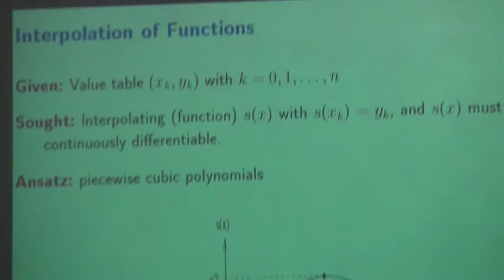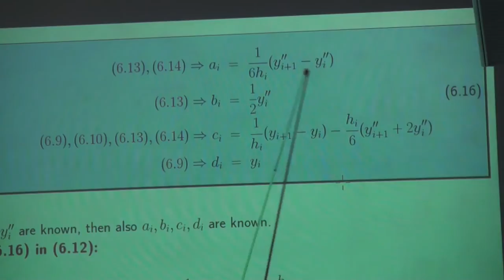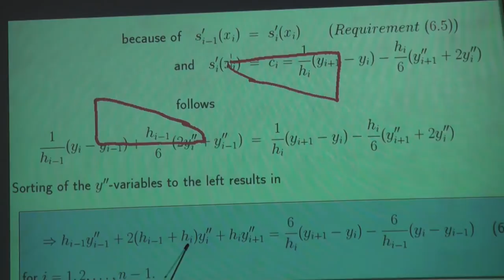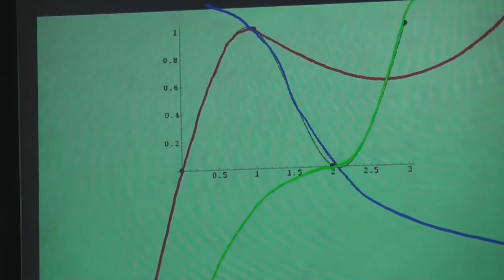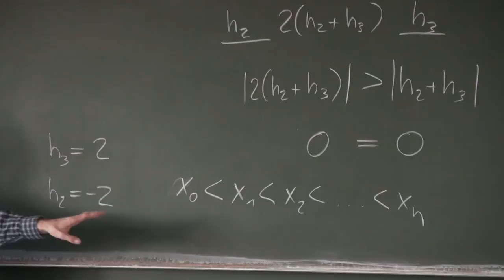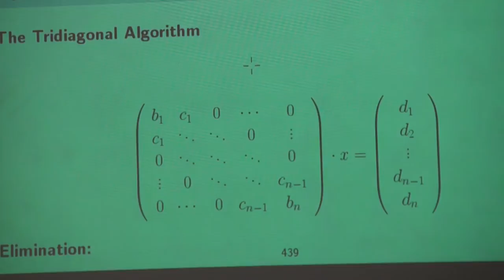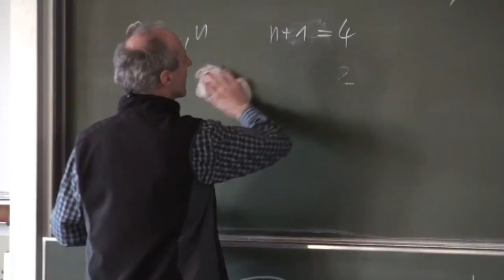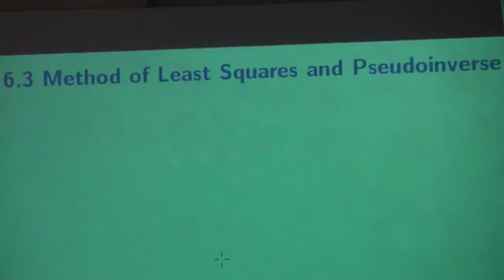Advanced Mathematics for Engineers Lecture No. 15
Video of the Lecture No. 15 in Advanced Mathematics for Engineers at Ravensburg-Weingarten University from January 16th 2012. The Topics are:

Spline interpolation:
- Correctness and Complexity
- Interpolation of arbitrary curves